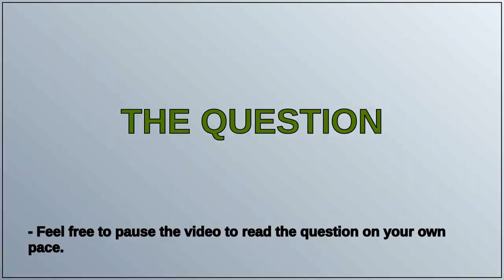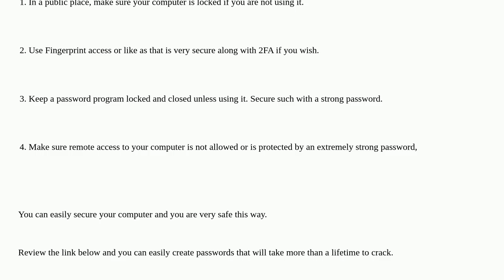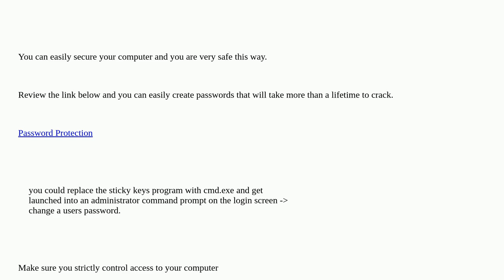How safe is windows' password system?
A special thanks goes out to the community

  windows-11 windows command-line passwords